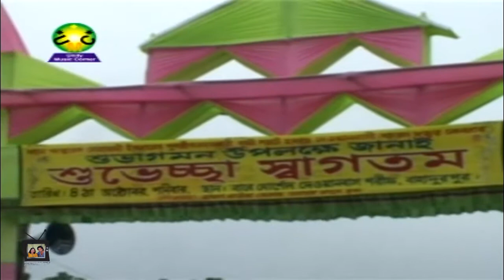SHIRIN DEWAN-কিশোর বয়সে মহাজ্ঞানী হইল সে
JAMAN TV